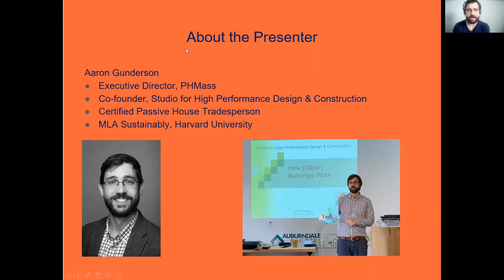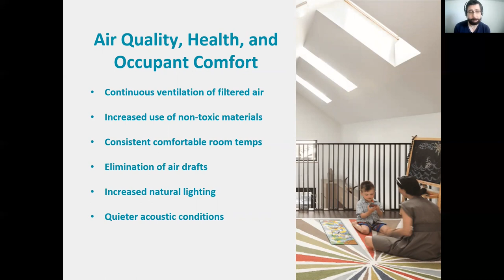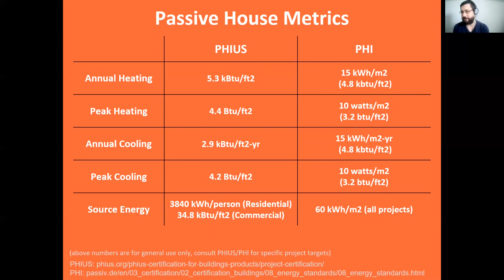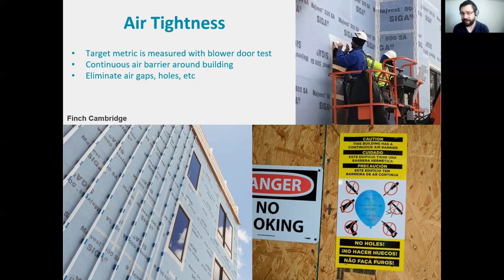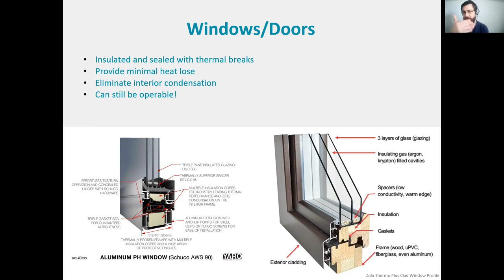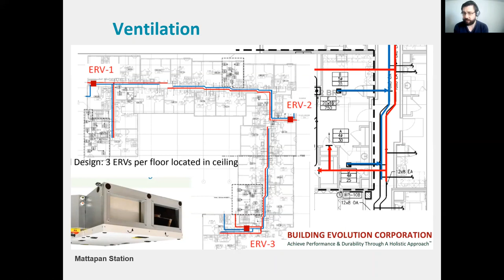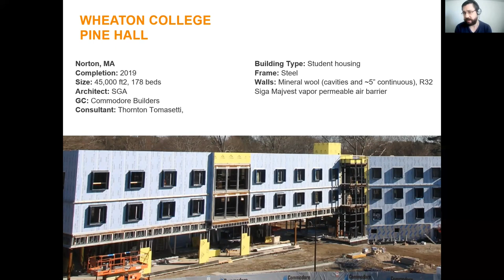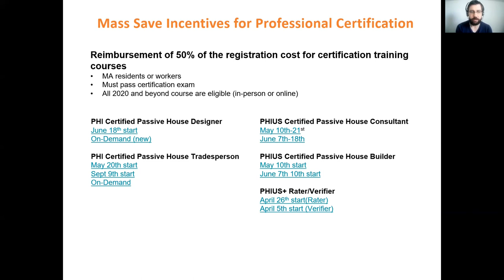Passive House 101: An Introduction